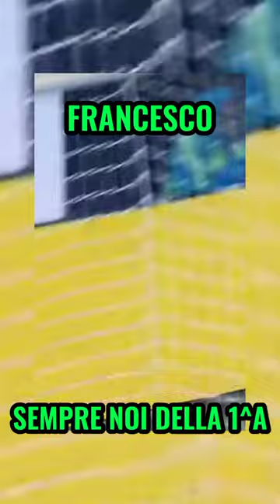1^A VS 1^B DERBY